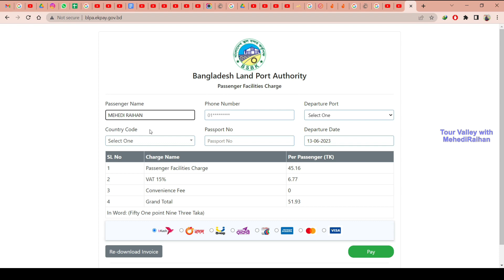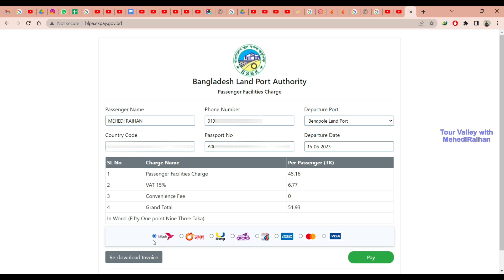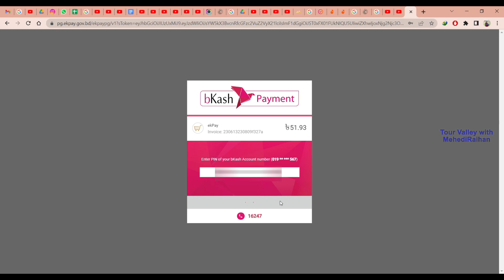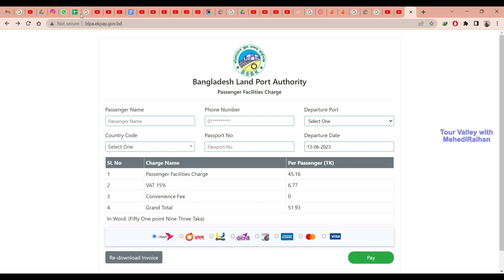Port tax online payment for India | অনলাইনে পোর্ট ট্যাক্স দিন সহজেই | Land Port Tax online Port Fee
অনলাইনে পোর্ট ট্যাক্স বেনাপোল বর্ডার | Online Port Tax | Port tax online payment for India

How to pay port tax online
How to pay port tax for India tour from Bangladesh
পোর্ট ট্যাক্স অনলাইন বেনাপোল বর্ডার
অনলাইনে বেনাপোল বর্ডার পোর্ট ফি
অনলাইনে ট্রাভেল ট্যাক্স
Benapole Land Port
Online Travel Tax
online port tax
how to give port tax
how to give benapole land port tax
Check how to pay port tax online
Port tax online payment
Port tax payment online
খুব সহজে ঘরে বসে অনলাইন পোর্ট ট্যাক্স দিন
কিভাবে পোর্ট ট্যাক্স দেব
অনলাইনে পোর্ট ট্যাক্স
পোর্ট ট্যাক্স অনলাইন

Bhutan Tour Dhaka to Bhutan by Road A to Z | Dhaka to Bhutan | কম খরচে ঢাকা টু ভুটান ট্যুর
Bangladesh to Bhutan by road, by road Bhutan Tour

By road Kashmir tour from Bangladesh | Low cost Kashmir Tour: Way to Kashmir in Bangla | কাশ্মীর যাই কম খরচে
By train Kashmir tour from Bangladesh, কাশ্মীর ট্যুর

হ্যান্ড স্যানিটাইজার তৈরি করুন খুব সহজেই | How to make Hand Sanitizer at home | DIY Hand Sanitizer

Welcome to Mehedi Raihan's vlog world. Tour Valley with MehediRaihan is my YouTube channel name. In my channel "Tour Valley with MehediRaihan" I will share with you all of my tour and travel vlog experiences in different interesting places in our country Bangladesh and also outside of our country. I love traveling so much that when I get free time just go out from home and travel anywhere. I am a food lover too. I will share the food review video/vlog on my channel Tour Valley with MehediRaihan. I also share with you guys in this channel many useful Tech related information, lifestyle and entertainment videos. I hope my channel Tour Valley with MehediRaihan (Explore with MehediRaihan) will be very helpful to you.